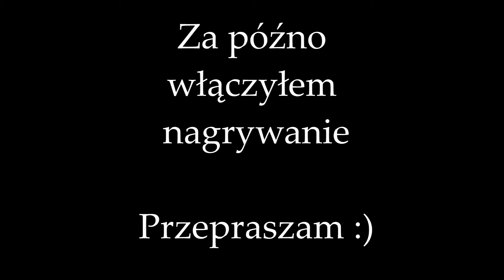#1 MECZ EKIPA | GRAMY RANKEDA!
Zapis z rozrywki z rankeda granego z moimi znajomymi :) trochę śmiechu trochę złości, zostaw łapkę bez zazdrości :D